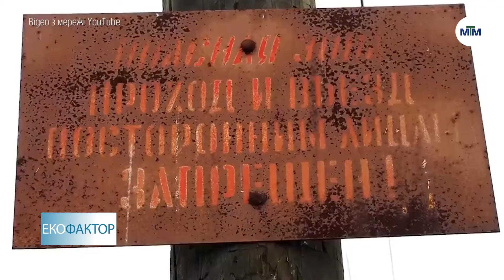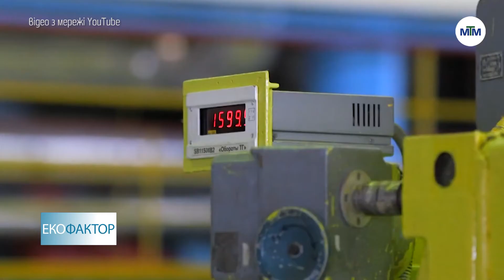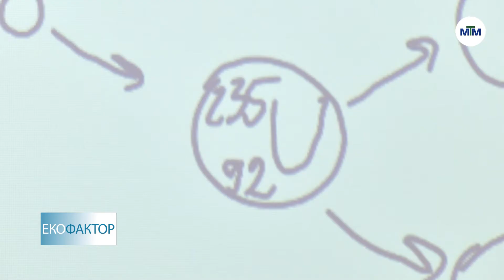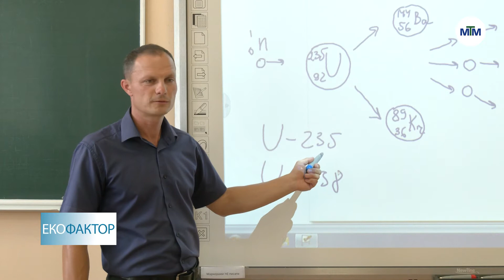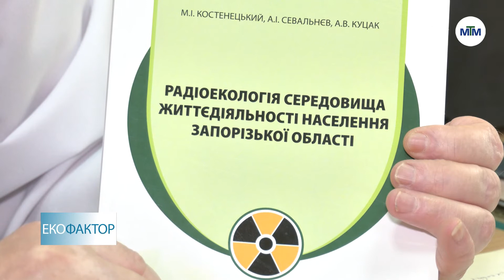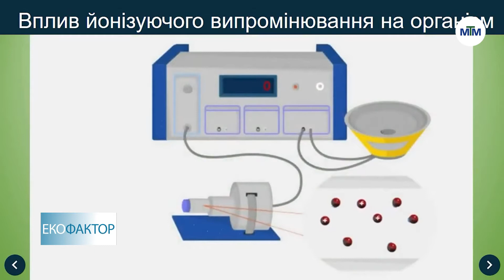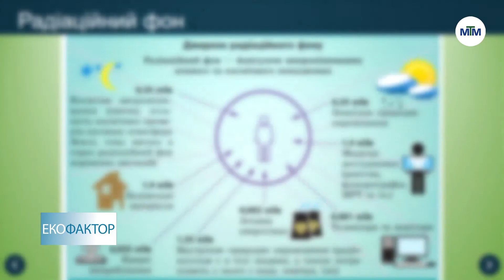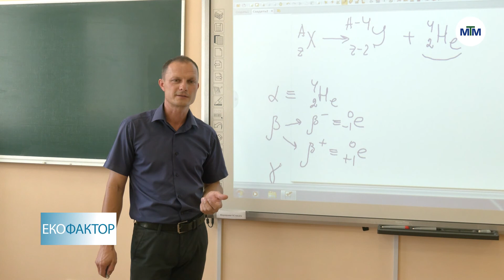ЕкоФактор. - Ситуація на ЗАЕС. - 01.09.2022